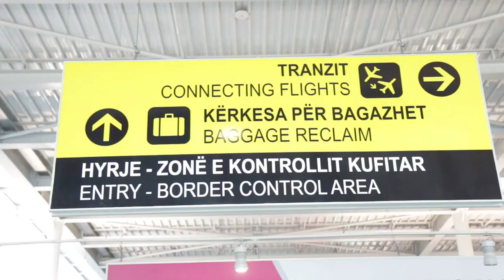Arrestohen në Rinas dy shtetas turq, tentuan të kalonin me dokumente false